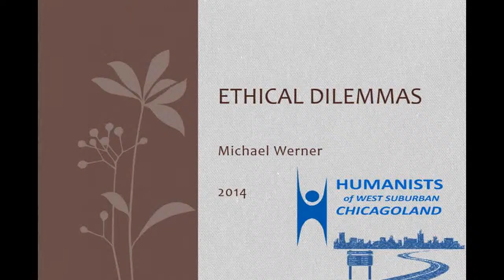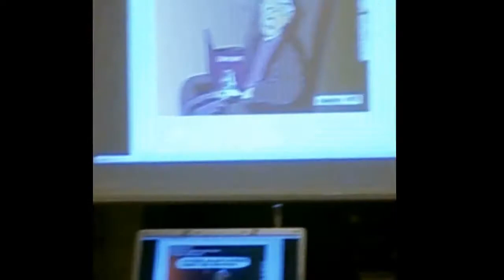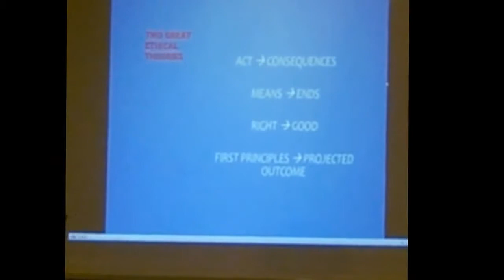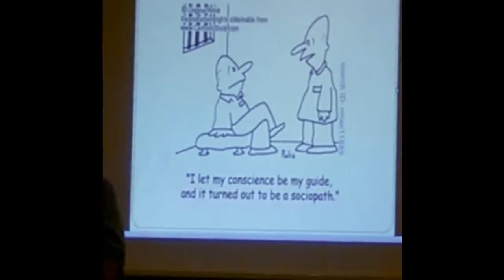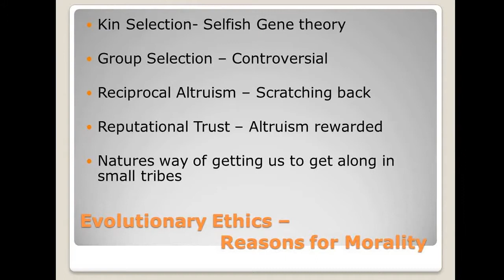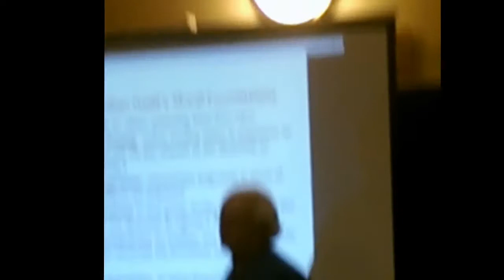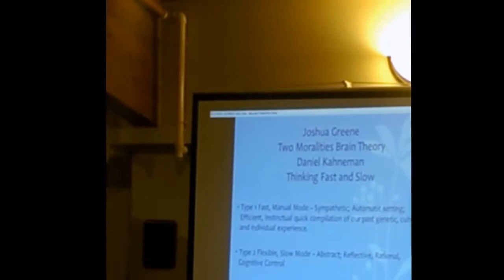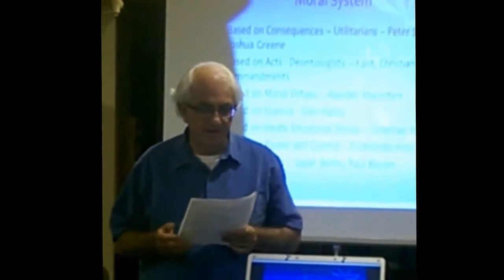HWSC 2014/15 Season - Lecture 1 Philosophy of Ethics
During this, the first program in our 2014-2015 season, Mike Warner gives an overview of ethical theories and challenges.  Although this lecture was presented to an audience of Humanists, Mike's treatment should be of interest to anybody interested in the topic.